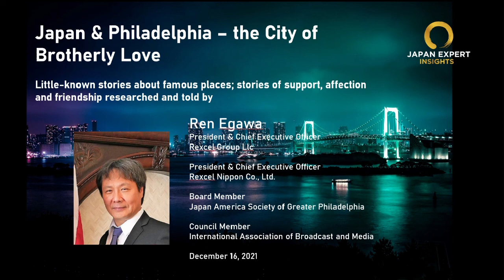Japan & Philadelphia - the City of Brotherly Love with Ren Egawa | Japan Expert Insights Podcast #36